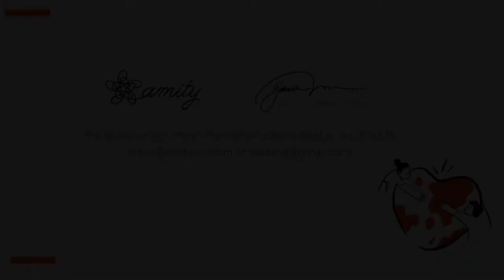Protecting your relationship during times of crisis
March 2020. Avoiding Divorce During the Coronavirus Pandemic.
A webinar with Gabriela Maldonado-Montano, Katie Finney and María Mayor.